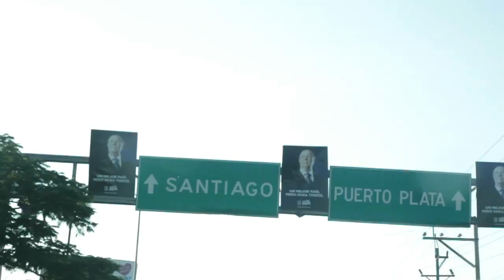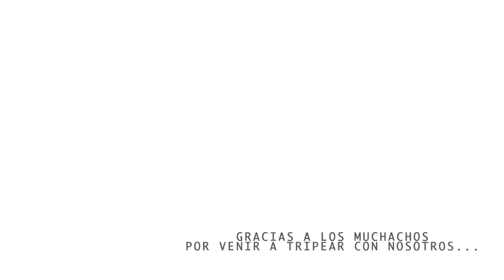TRIP A SANTO CERRO & LALO MOTA